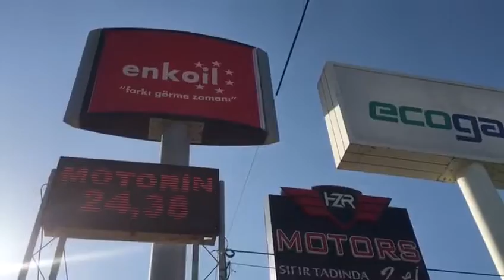Çorlu-Seymen-İstanbul Cad. E5 üzeri KİRALIK-3500m2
Çorlu İstanbul yolu E5 üzerin kiralık 3500 m2

Çorlu ,Seymen mahallesi arasında E5 İstanbul-Çorlu yoluna sıfır bir çok iş koluna uygun. Çorlu Atatürk havaalanına 1 km uzaklıkta, İstanbul'a 90 Km uzaklıkta. Bölünmüş yol üzerinde 3500 m2 tarla kiralık.

Neler yapılabilir; Bacasız sanayiye uygun her türlü iş. Araba alım-satım galeri, çiçekçilik v.b.